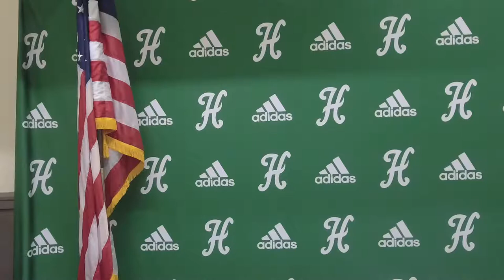May 14, 2021 Announcements